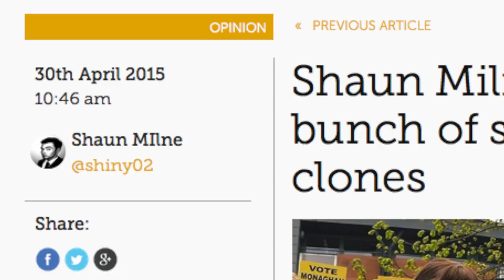THE NORTH BRITISH NEWS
It's time to fund satire that's fit for a region.

What the hell is the North British News?

    "The North British News is North Britain's most prominent and fearless news broadcaster. It's the only news channel that dares to report the truth and criticise those pesky, meddlesome separatists.

    But all is not well. We've been running on empty for a while and now Sturgeon herself (or one of her cultists) is trying to cut what little funding we have using nefarious means. They're terrified of our hard-hitting journalism. The separatists want us off the air. We can't let that happen.

    We need YOUR help to continue."

Statement from Alex-Stephen McProudscot,  news anchor.

The North British News is a satirical news site that features weekly cartoon animations as well as news articles taking the piss out of Scottish politics and life in general.

So far we've relied solely on donations from a small number of very awesome people. (Seriously, every penny we've received has went on either bills or food. We like not starving. Thank you!) But it's  barely been enough to tide us over.

The response has been great so far but if we're going to do this we need funds to justify our time, keep us from living in a cardboard box, and make it awesome.